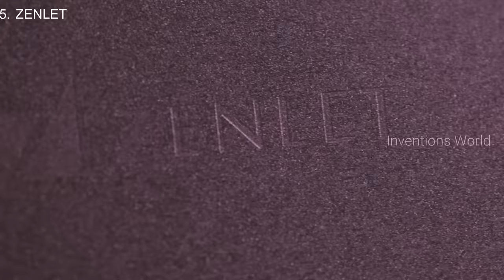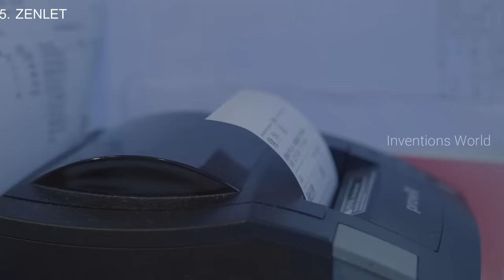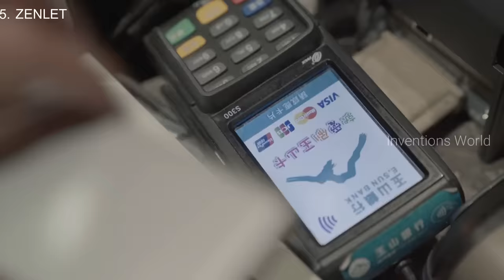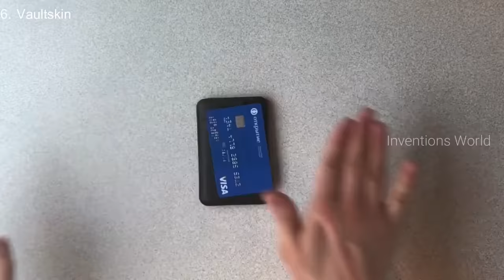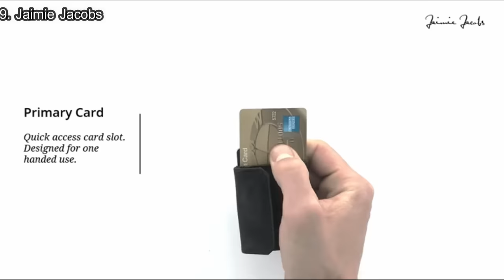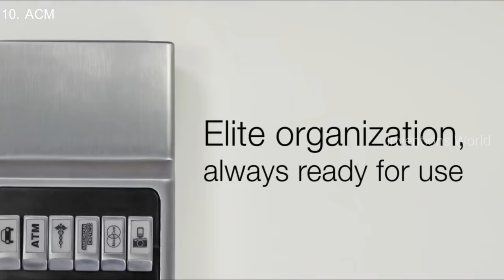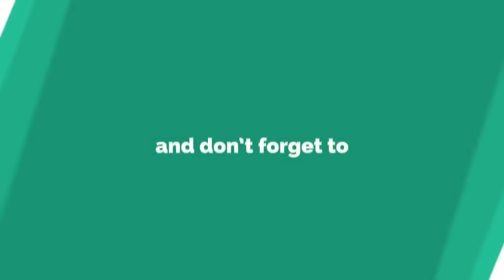Best Wallets 2019 - Smart Wallets For Men You Can Buy ON Amazon.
All Best Mens Wallets On Amazon

All Best Womens Wallets On Amazon

1. Distil Union - Minimalist Leather Slim Bifold Wallets with Money Clip, Credit Card Holder

All Smart Wallets From Distin Union On Amazon Store

2. Ekster Parliament Slim Leather Wallet- RFID Blocking- Quick Card Access

All Wonderful Ekster Wallets On Amazon Store

3. TRU VIRTU

4. PITAKA Minimalist Carbon Magnetic Modular Card Holder Slim Rfid Blocking Wallet

5. ZENLET The Ingenious Wallet

6. Vaultskin Chelsea Slim Card Sleeve Wallet with RFID Protection

7. TRAYVAX CONTOUR

8. Fantom Wallet - Black Aluminum

9. JAIMIE JACOBS Minimalistic Wallet Nano Boy Pocket Slim Wallet for Minimalists Credit Card Holder with Coin Pocket for Men and Women

10. ACM Wallet Credit Card Holder - Front Pocket Organizer